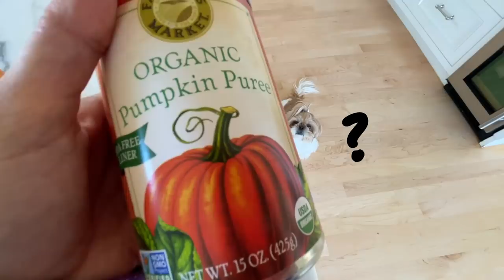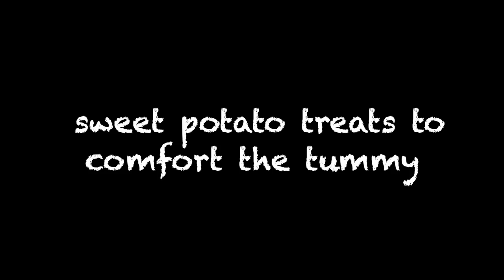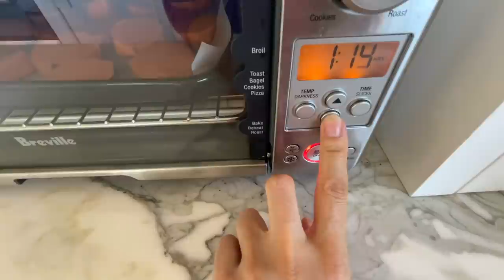little shih tzu had diarrhea..how did we treat it at home? tips & homemade remedies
Every dog suffers from diarrhea at one time or another. Kika is no exception. Our little Shih Tzu had a rough day with many potty breaks (soft stool, tummy aches...etc.) But thankfully we knew a few tricks to stop and treat diarrhea at home quickly with the right diet. Kika enjoyed a day of pumpkin paste, sweet potato treats and lots of love and rest.